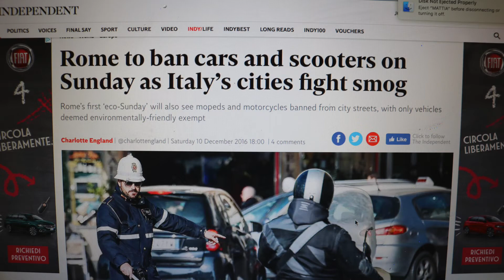one of the biggest cities in the world...traffic free